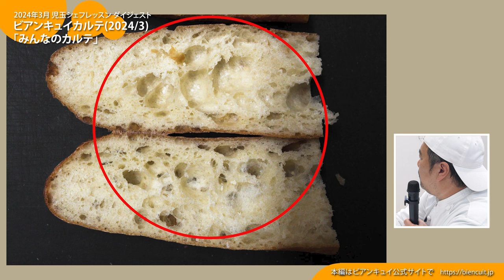【プロ向ビアンキュイ411】BCカルテ みんなのカルテ2024 03_今回はバゲットストレート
今回の動画はプロレベルの製パン講習「ビアンキュイ」のレッスン映像のダイジェストです。
ベーカリーにお勤めの方など、プロの製パンにご興味ある方は是非ご覧ください。
■ビアンキュイカルテ~プロ向け個別指導です
ビアンキュイカルテは講師のシェフが上級者・プロに対して個別診断・個別指導をしていくプログラムです。
約一年たちましたが、急成長している生徒さんが続出。
大きな手ごたえを感じでいます。

こちらはダイジェストの映像です。
レッスンの本編はこちらから

ビアンキュイは、日本で有数の有名シェフが家庭で本格的なパンを焼くための技術を教えるレッスン配信サイトです。
プロのパンの本質は材料ではなく技術です。一流プロの技術は今までの「なんとなく教わった通り」や「我流」のパン作りからあなたを開放して、おどろくほどおいしいパンを焼けるようにしてくれます。